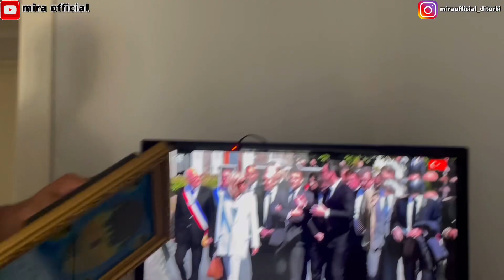SUAMİ TURKİ MASAK SENDİRİ UNTUK BEKAL KERJA||dailyvlog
suamiturkimasaksendiriuntukbekalkerja
dailyvlog saya kali ini sedang memperhatikan
suamibule yang sedang memasak untuk bekal kerja
diturki tidak ada orang jualan warteg atau bakso jadi lebih baik
masakmasak saja di rumah kali ini kami masak
daging yang seperti bikin bakso cuma di goreng saja
rutinitasseharihari kami selalu sibuk di luar rumah kalau hari libur kami pasti
jalanjalan untuk menikmati hari libur
negaraturki pastinya sudah tidak asing lagi karena sudah banyak
artis papan atas dan juga para
youtuberbesar yang pernah datang ke turki
terimakasih yang sudah menonton video saya sampai habis
thankforwatching